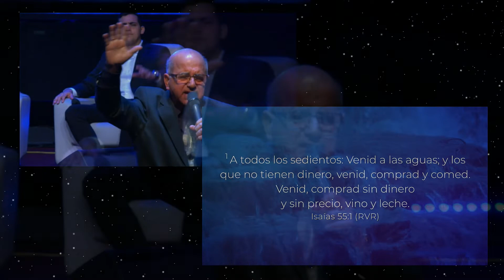Congreso día 3 I Panel de respuestas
Congreso 7 días con el Espíritu Santo I Día 3

Horario de servicios:
Miércoles: 8:00 PM (Estudio Bíblico)
Viernes: 8:00 PM (Servicio de Jóvenes) y 10:00 PM (Vigilia)
Servicios de mujeres y de hombres son anunciados cada mes.